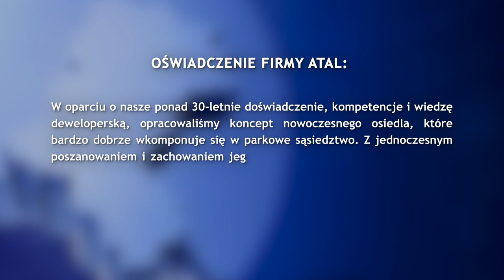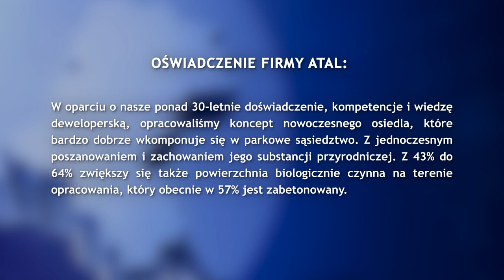W parku powstanie osiedle? 10.03.2023